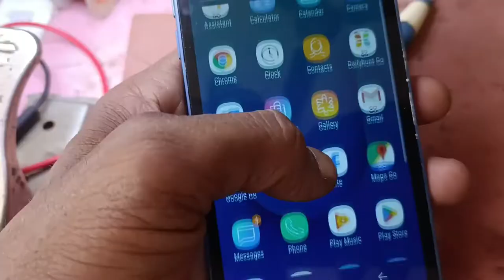Samsung J260G/DS.core Mic mike problem problem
J260G/DS.core mic problem problem#kabir khan rajsthan #